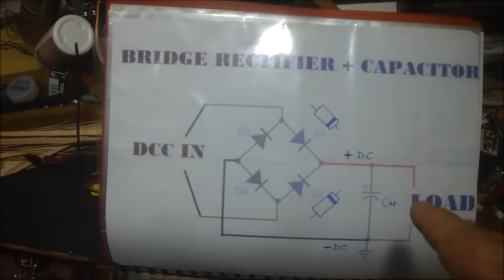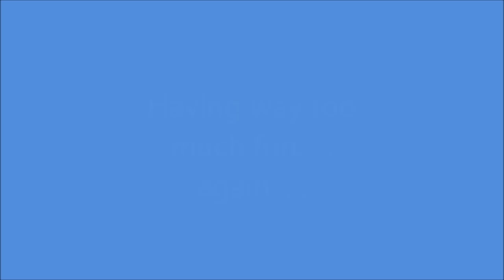Caboose LED Lights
My "homemade Stay Alive" power for LED Caboose lamps.
Chemically blackened Wiseman brass lamps with 0402 LEDs.
This video show how to make a very reliable power supply for DCC to the caboose marker lamps or any other on-board lighting.